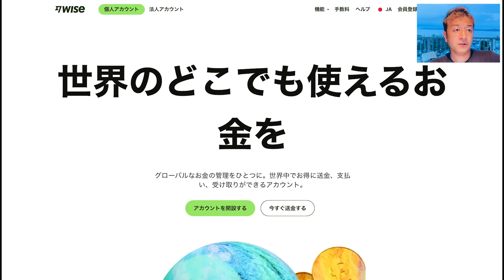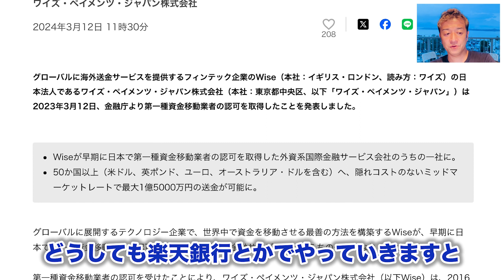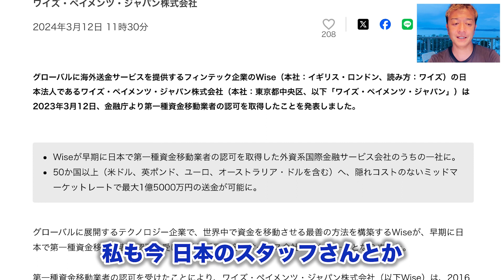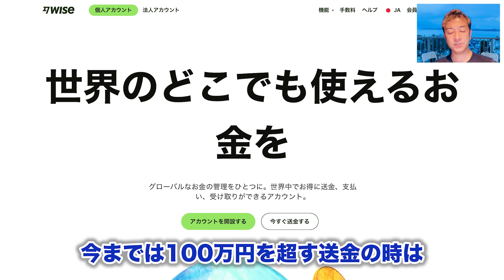【ビジネスマン必見!!】WISEがさらに便利になりました!